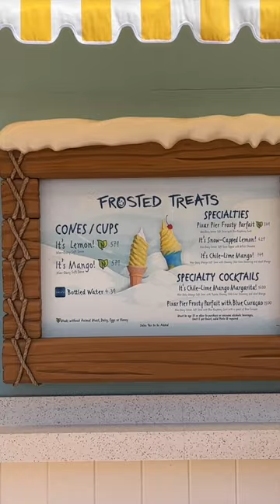Trying Mango Dole Whip at Disneyland's California Adventure Park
Ryan apparently doesn’t consider any flavor other than pineapple to be Dole Whip but he sure seemed to enjoy the mango flavored DoleWhip from the Adorable Snowman Frozen Treats stand at Disneyland California Adventure Park! This plantbased frozen treat is available in 2 flavors at this location on Pixar Pier. We tried the lemon flavor last time we visited, but I definitely prefer the mango. Have you tried either flavor yet?